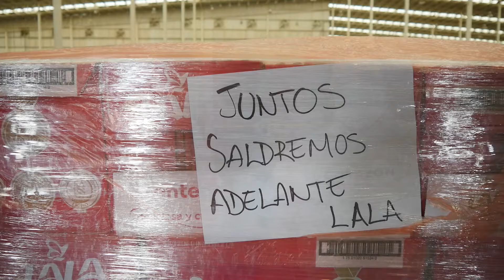VideoTrayecto de Esperanza Donación 2 Millones de Litros de leche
En 2020 donamos a más de 600 mil afectados  por la contingencia sanitaria COVID-19 más de 2 millones de litros de leche Lala. Siempre Comprometidos con México.